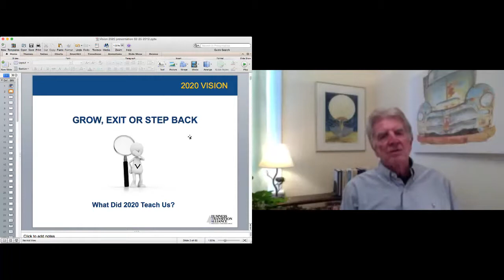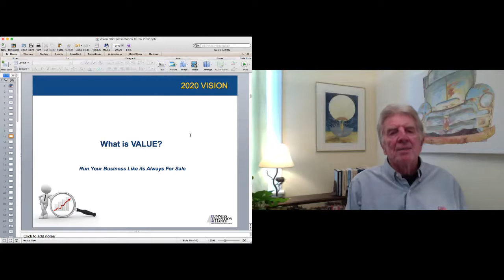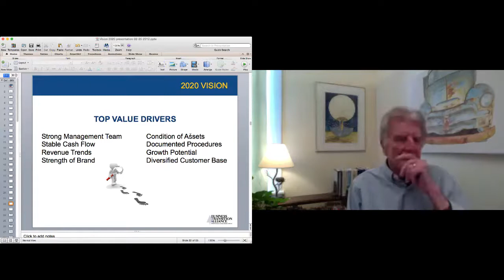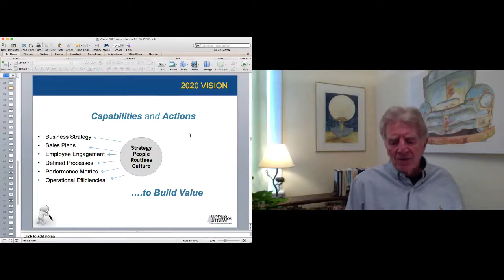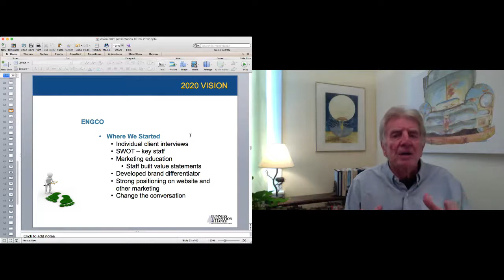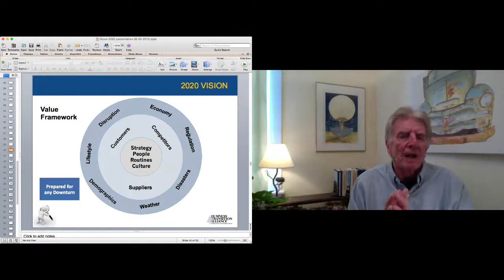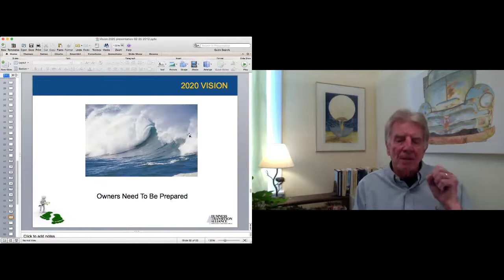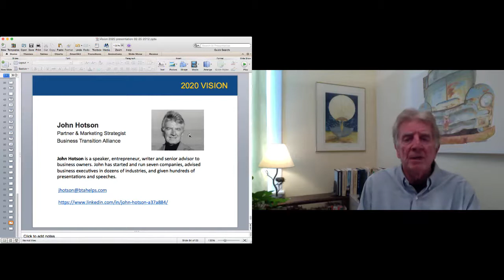“Grow, Exit or Step Back - Building Value in Uncertain Times”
John Hotson, Founding Partner, Business Transition Alliance